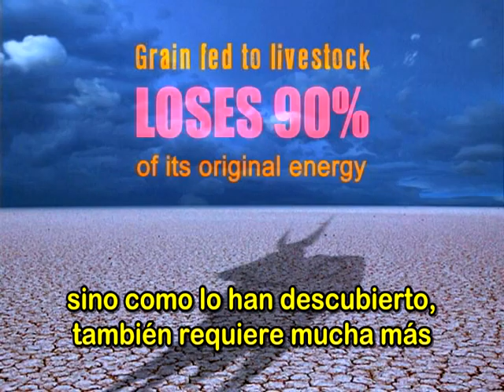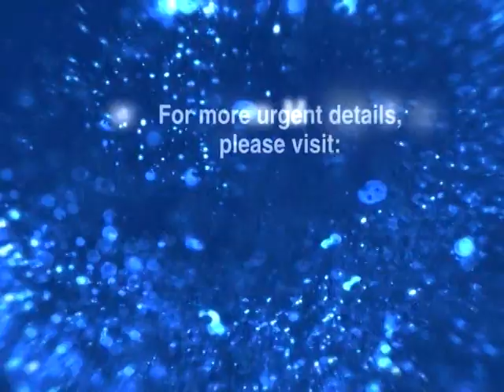El precio de la carne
20.000 a 40.000 litros de agua para producir 1 kg de carne de res.
Los científicos han calculado que de hecho ahorraríamos más
agua por renunciar a 453 gramos de carne de res, o cuatro
hamburguesas, que por dejar de ducharnos
por al menos seis meses.
Es muy claro que cuando cultivas granos y luego lo utilizas para
alimentar a animales, para luego comer a los animales, se pierde
el 90% de la energia del grano original, entonces no sólo se
puede alimentar a menos gente con la agricultura que se tiene
sino como lo han descubierto, también requiere mucha más
energía de combustible fósil para hacer que suceda.
Tenemos que elegir la dieta vegetariana, no más cría de
animales. Elegir la agricultura orgánica, ayudarse mútuamente,
compartir los alimentos que tengamos, porque si somos
vegetarianos, todos nosotros, tendremos tanta comida para
compartir con todos: nadie iría nisiquiera a dormir con hambre por
las noches ya, y luego ahorraremos mucho tiempo, energía,
dinero para ayudarlos también a combatir enfermedades y
reconstruir sus vidas; todo es posible, porque ya no habrá más
guerra, incluso con los animales, la paz comienza en casa.
¡Sé Vegano, Sé Ecológico Para Salvar el Planeta!